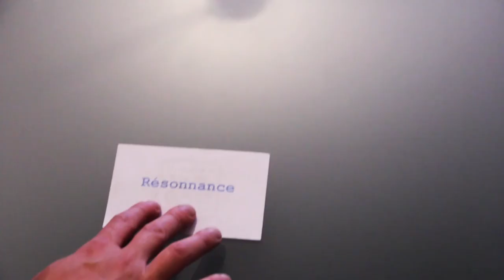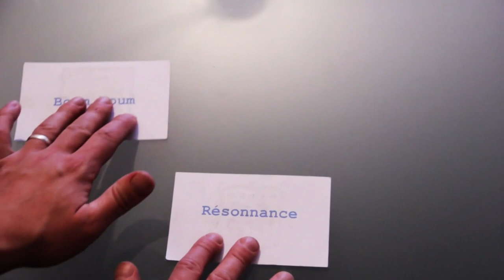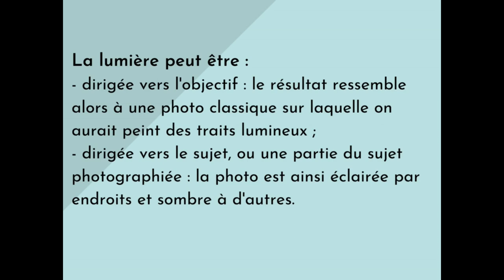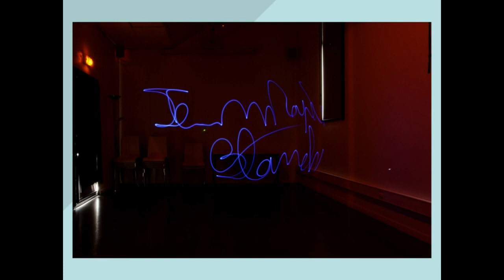Rétrospective Quinzaine Du Numérique en Bibliothèque 2023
Film présentant toutes les productions de la QDNB, aussi bien les films montés avec la Mashup Table que toutes les photos prises lors des ateliers light painting.